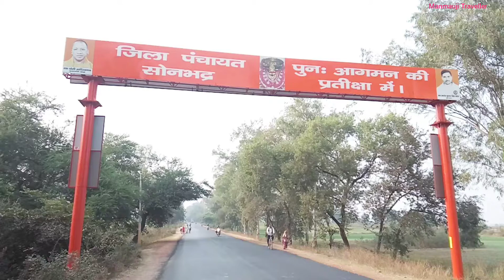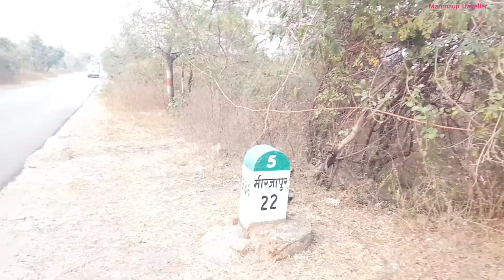Sonbhadra to Mirzapur via Vindhya parwat | सोनभद्र to मिर्जापुर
Ye video Sonbhadra to Mirzapur via vindhya parwat ka mene banaya hai ...
Isame mene barkachha ki ghati aur vindhya parwat ko dikhaya hai..
Vindhya parwat bharat ke uche parwato me se ek hai..

Sonbhadra to Mirzapur via Vindhya parwat